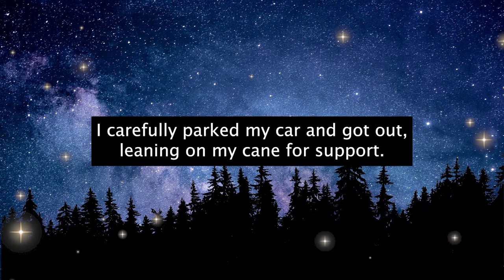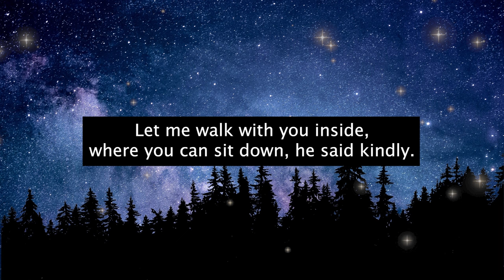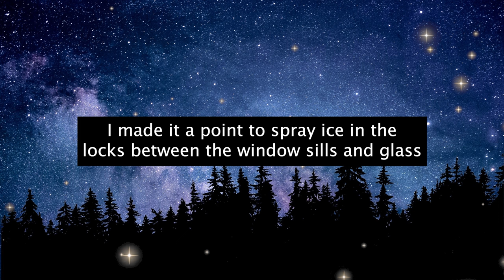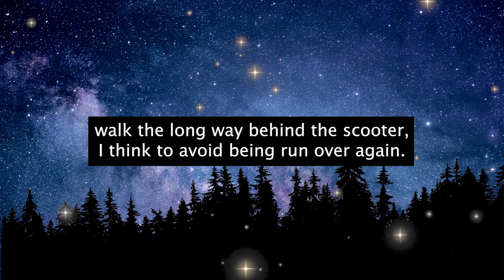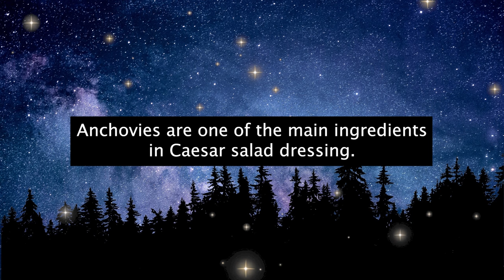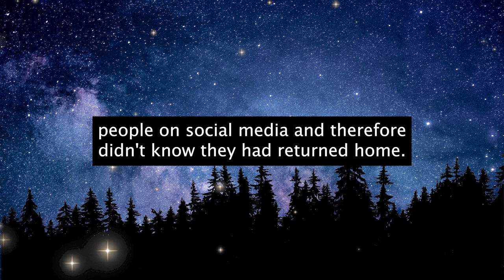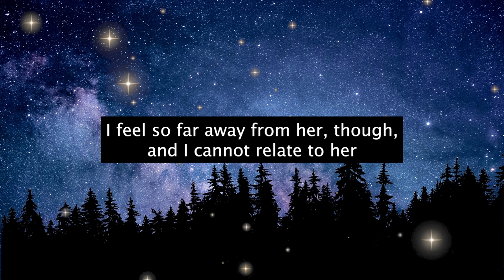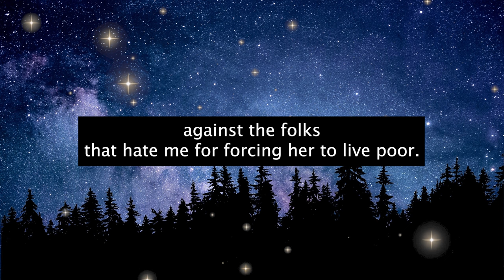Insane Karen Snatches My Prosthesis After Occupying "HER Handicap Spot!" She’s NOT Disabled!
Inconsiderate Woman Snatches My Prosthesis After Occupying "HER Handicap Spot!" She’s NOT Disabled!